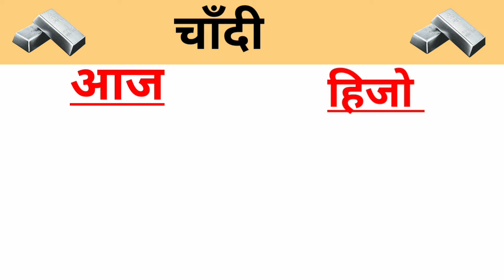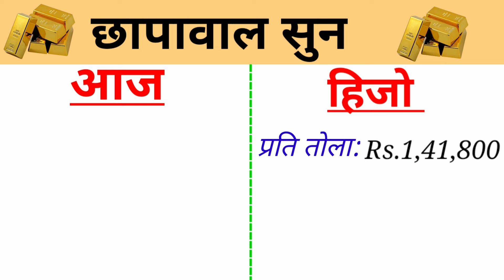सस्तो !! सस्तो !! सस्तो !! Today Gold And Silver Rate in Nepal | आजको सुन चाँदी दर